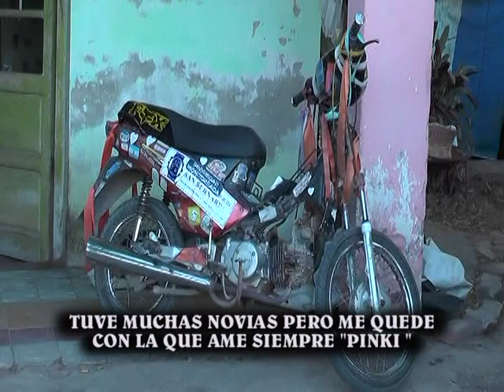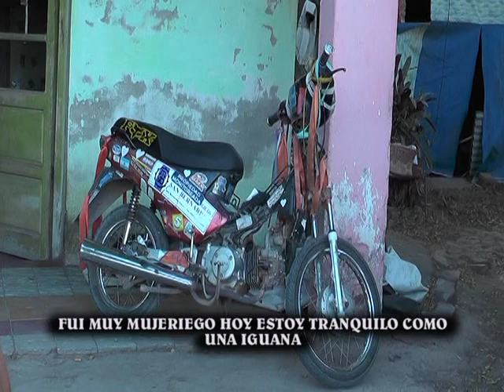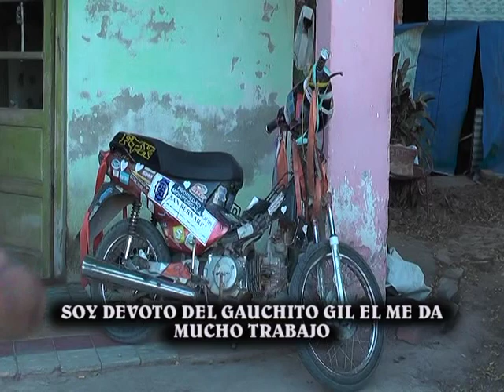LITO "LOCO" LUZARDO un Personaje de la localidad de San Bernardo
EL LOCO NOS CONTÓ UN POCO DE SU VIDA ES UN PERSONAJE QUERIDO EN LA LOCALIDAD DE SAN BERNARDO AQUÍ SE LO PRESENTAMOS AL "LOCO" LUZARDO